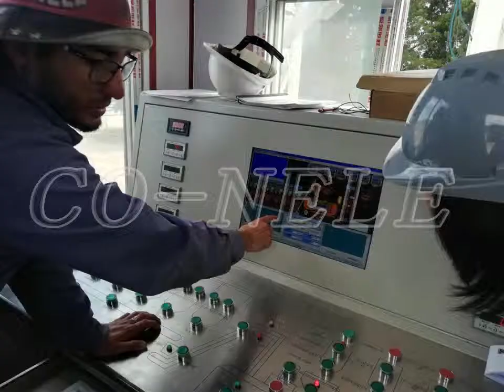60m3/h ready concrete batching plant for construction, road, railway, bridge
CO-NELE 60m3/h concrete batching plant is mainly composed 0f PLD1600 batching machine, CHS1000 Twin shaft concrete mixer or CMP1000 planetary concrete mixer ,cement silos, automatic computer control system, electronic weighing, screw conveyor and others.It can mix fluidity concrete, plastic concrete, hard concrete and other proportioning concrete.